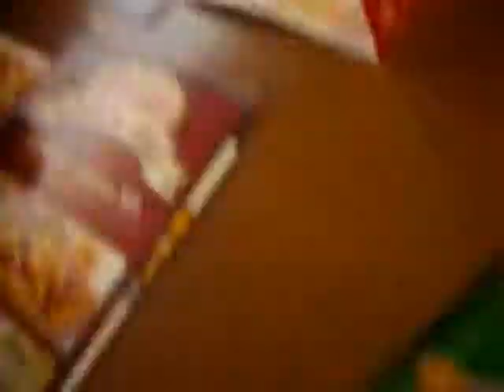Nastyman Brandon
Brandon being a Nastyman during sunday dinner at Friendly's.